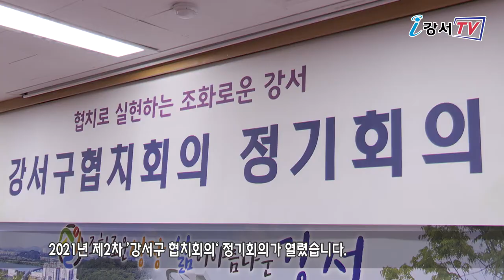2021년 제2차 강서구 협치회의 정기회의 개최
지난 5일 강서구청 대회의실에서 2021년 제2차 ’강서구 협치회의‘ 정기회의가 열렸습니다.

이날 회의에서는 2021년 지역사회혁신계획 추진 경과를 보고하고 2022년 새롭게 실행할 의제발굴에 대한 의견을 나누며 위원들은 실질적인 민·관 협치 실현을 위해 열띤 토론을 벌였습니다.

앞으로도 강서구는 지속적인 협치회의를 통해 구민들의 삶과 직결된 다양한 의제를 발굴할 계획입니다.